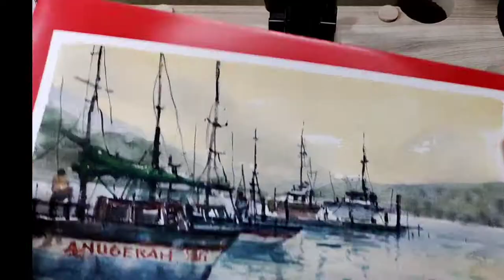How to paint a fishing boat with Watercolor | watercolor Tutorial Part 12 | Urban Sketchers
How to paint a fishing boat with Watercolor | watercolor Tutorial  Part 12 | Urban Sketchers, sketch, watercolor painting, landscape, cityscape, heritage,
I hope you enjoy watching me paint this.

Material:
 1. paper: Winsor & Newton A4 21*30cm, cold press
     200gsm 25 cotton
 2. Brush: da Vinci mob no 5, artemedia no 8,
     v-tec 168 flat no6.
 3. watercolor : Winsor & Newton, Rembrandt,
     Daniel Smith